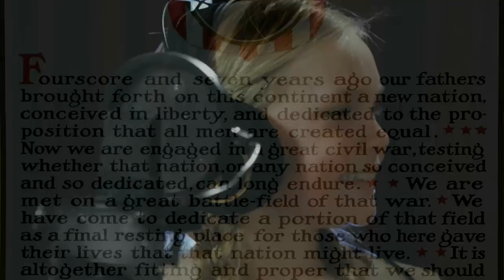GETTYSBURG ADDRESS SONG (4 SCORE AND 7 YEARS AGO)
FEBRUARY 12 is President Lincoln's birthday. THIS PROJECT FOR LEARNING HISTORY THROUGH MUSIC, SINGS THE BEGINNING OF THE GETTYSBURG ADDRESS AND TOUCHES ON PRESIDENT LINCOLN, THE CIVIL WAR, AND EQUALITY FOR ALL AMERICANS, Composed and Produced by Sandy Wilbur.  Great for teaching history, civics, English, music through songs, .ALSO, See "WE THE PEOPLE" (Constitution Song) (which sings the Preamble to the Constitution) "SHE STILL CARRIES A TORCH" (Statue of Liberty Song) (which sings about The Statue of Liberty and Immigration) and our newest addition "HAPPINESS (The Declaration of Independence Song)" and all necessary teaching and production tools